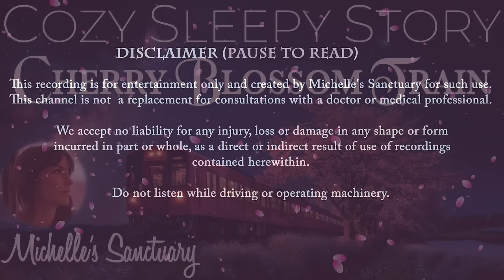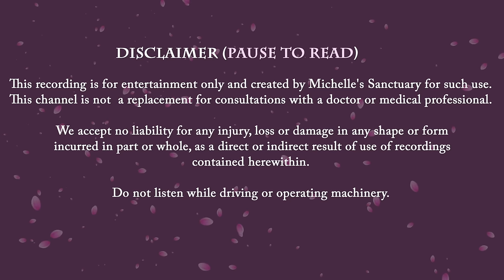Cozy Bedtime Story for Grown Ups | The Cherry Blossom Train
All aboard the Cherry Blossom Train in tonight's cozy bedtime story for grown-ups. 🌸

Narrated by a calming woman's voice, tonight's relaxing sleepy story is set on a luxurious themed train that weaves through verdant meadows of cherry blossoms and brings you to a sunset lakeside picnic with a beloved pet and fellow lucky travelers. Re-board the night train, as it traverses the mountains and the calm train sounds lull you into a deep sleep. It's time to dream away.

🌸 CHAPTERS 🌸
00:00 Introduction
02:02 Guided Sleep Meditation & Relaxing Breaths
04:40 Cozy Bedtime Story for Grown Ups: The Cherry Blossom Train
45:00 Train Sounds & Calm Music for Sleep

Since 2015, Michelle's Sanctuary for Sleep is a place where you may enjoy high quality bedtime stories for grown ups narrated by a woman's voice. Enjoy this collection of cozy sleepy stories and guided sleep meditations completely FREE to get the nightly vacation you deserve. Use your magination to enjoy relaxing adventures before bedtime before you drift into the realm of sleep.